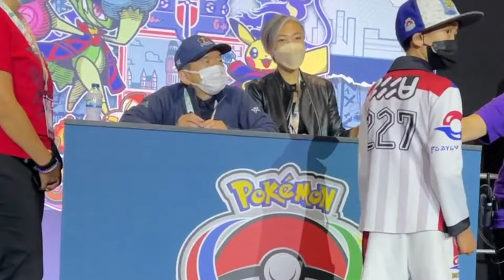2022 Autograph Signing: Meeting Tsunekazu Ishihara 石原恒和 London Pokemon World Championship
Mi&Ki was very fortunate to meet Mr Ishihara at the 2022 London Pokemon World Championship & got autographed posters for the event!